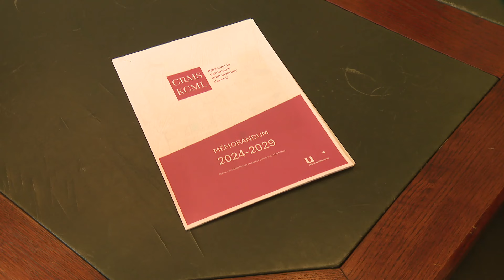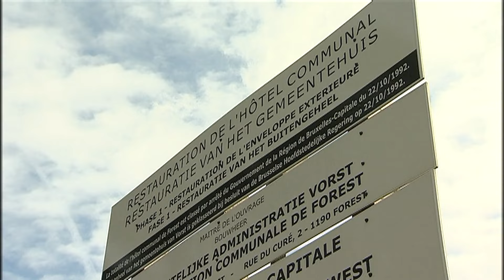La Commission royale des Monuments et Sites présente un mémorandum aux députés bruxellois